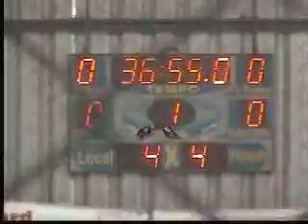Sushi Petro e chopperia Tebas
Assista a confraternização entre Susgi POetro e Sushi Terê, futebol masculino e feminino, sinuca e muito  mais...